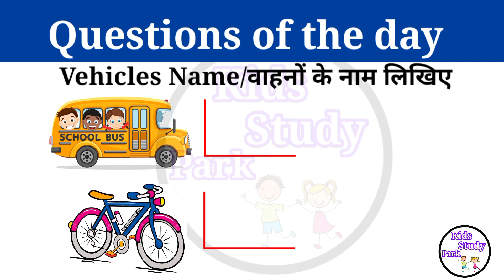Transport Name | Vehicles name in Hindi and English |Transports Name with Pictures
Hello kids study park,
In this video we will learn  vehicles in English with Pictures, This video will help you to enhance your vocabulary as well as knowledge.

Rail Transport:- Train High speed Train Metro
Air Transport:- Airplane, Helicopter, Hot Air Balloon, Rocket, Jet, Para glider

Water Transport:-  Ship, Sail Boat, Boat, Submarine, inflatable Raft, Jet ski, Cargo ship, Fishing Boat, kayak

Vehicles name
vehicles names
vehicle
Transport
vehicle name
vehicles
vehicles name in english
vehicles english
vehicle names in english
transport vehicles name
names of vehicles
vehicle vocabulary
vehicle name for kids
vehicles name with picture
vehicles name with spelling
transport vehicles
vehicles name english
english vocabulary 50+ vehicles
50+ vehicles name 50 vehicle name
transport names
transport Name
transport name in english
transport vehicles
Vehicles video for kids
means of transportation
means of transportation name
means of transport project
वाहनों के नाम transport name list
transport name with spelling
vehicles names and sounds
air Transport vehicles name
different types of cars names with Pictures
Classification of vehicles
learn vehicles names
name a different of transport
different types of vehicles
vehicles name 50
vehicles name for nursery class
vehicles name 20
vehicles names and sounds to learn